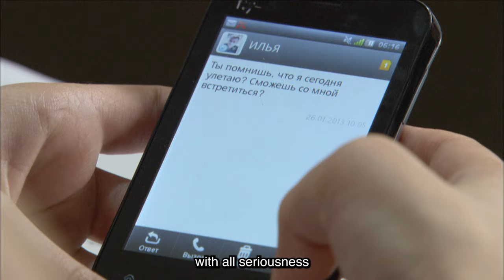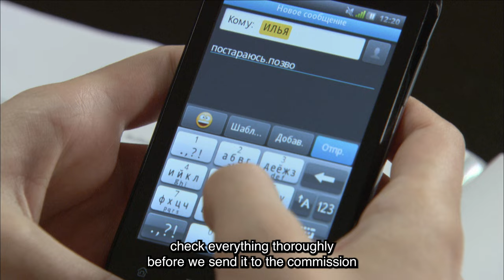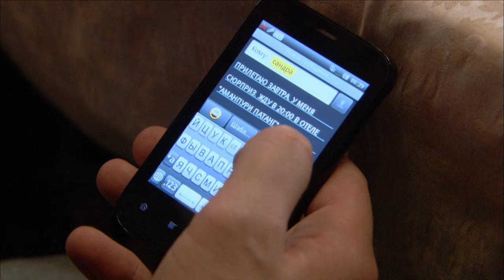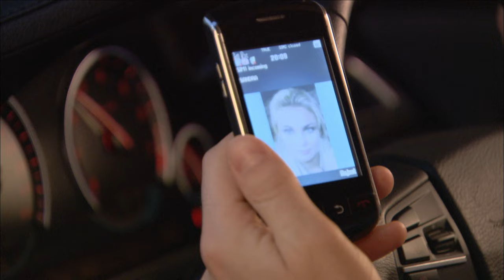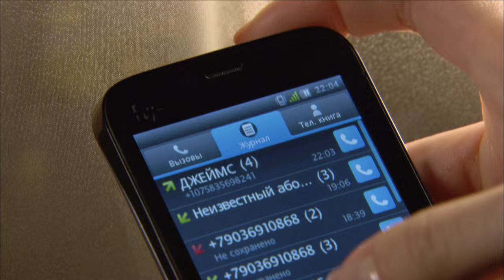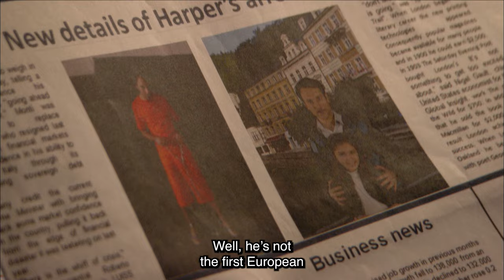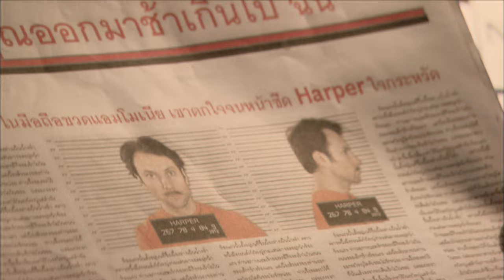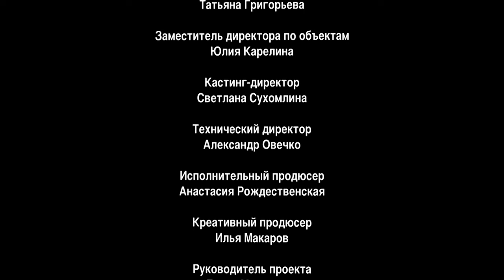INHERITED MARRIAGE. Episode 4. Season 3. Russian TV Series. Melodrama. English Subtitles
INHERITED MARRIAGE. DANCING ON COALS. Season 3. Melodrama

Director: Nikolay Borts
Screenwriter: Olga Gurova
Cinematographer: Viktor Makarov (III)
Composer: Alexey Zubarev (II)
Artists: Nikolay Terekhov, Angelina Terekhova
Producer: Olga Maneeva
Casting director: Svetlana Sukhomlina
Actors: Tatyana Arntgolts, Anatoly Bely, Pavel Delong, Nelly Pshennaya, Andrey Finyagin, Galina Petrova, Alika Kotova, Denis Yakovlev, Eduard Flerov, David Brodsky, Seidulla Moldakhanov, Mikhail Slesarev, Dmitry Zhuravlev, Anastasia Bezborodova, Timur Bazinsky, Sergei Petrov ( II), Sergey Tezov, Yandane, Tatyana Veselkina, Ekaterina Sakharova, Valery Shalavin, Dmitry Titov, Anastasia Milyaeva, Alexander Andrienko
Production: Art Line
Premiere: September 23, 2013 (Channel 7 Kazakhstan), January 13, 2014 (Channel One)
Episodes: 9
Genre: melodrama, adventure
Related projects: Marriage by Will (2009), Marriage by Will. Return of Sandra (2011)

A year has passed. After a series of stormy quarrels and reconciliations, Sandra breaks up with Kostya Suvorin. James finds out about this and tries to get his ex-wife back - he is still in love with her. James invites Sandra to head the Russian branch of the Corporation.

Sandra meets famous geologist Ilya Kovalev. Ilya begins to court Sandra. But a disagreement occurs between them - Sandra mistakenly decides that Ilya is married. Sandra throws herself into her work, preparing for the upcoming tender in Narong.

Imagine her surprise when she meets Ilya in Narong! It turns out that Ilya is now working for James Harper’s competitor in the tender, Assad Navrulla, and is searching for a rich oil field.

Assad Navrullah decides to eliminate a strong rival - Harper - from the competition. Taking advantage of James's crush on Sandra, he sets up a false date, where Harper catches his beloved in the arms of Ilya Kovalev. In desperation, James runs away from the hotel and drinks himself into unconsciousness at a nearby bar. In the morning he wakes up in a cheap motel. A dead prostitute lies next to him, and drugs are scattered on the table. The police arrive and arrest James. He is accused of murder, as well as possession and use of drugs. In Narong, the punishment for this is death.

The only person who doesn't believe James is guilty is Sandra. She begins her own investigation, in which Ilya helps her...